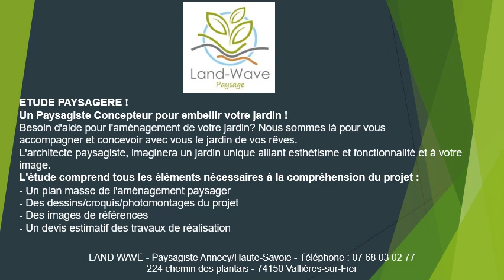Création de jardin paysager à Allonzier-la-Caille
Création de jardin paysager à Allonzier-la-Caille au 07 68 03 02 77